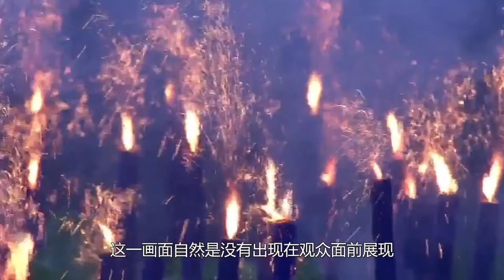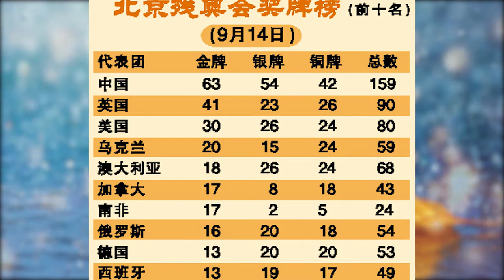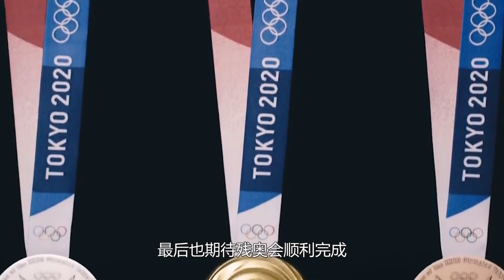奥运金牌掉皮日本最新回应来了，东京残奥继续跟风，丢人现眼【大课堂】